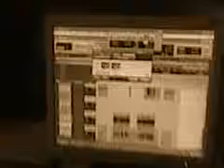Wesspa Impact - safe from harm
This is my new riddim just voice a new song on it at Category 5